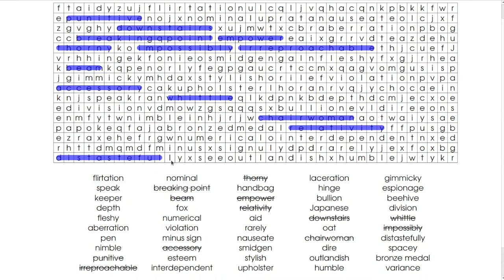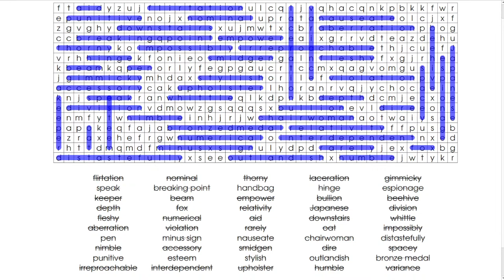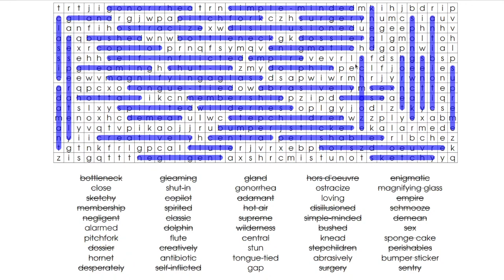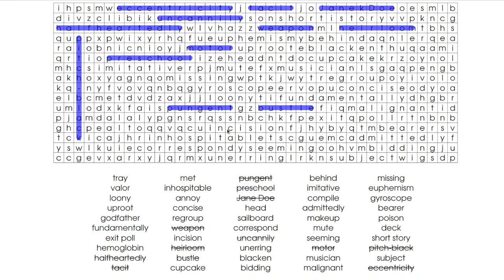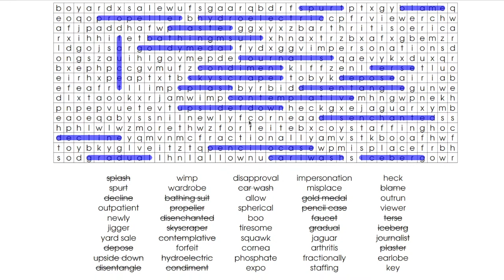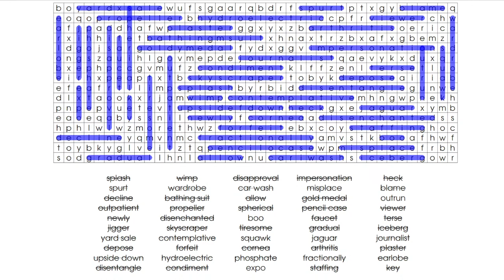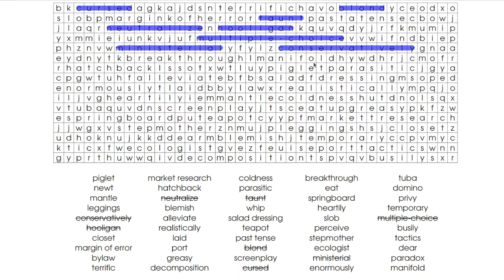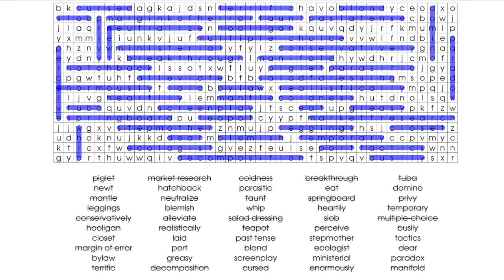Word Search & Chat. Feel free to ask just about anything.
Word Search of intermediate words in English and pronouncing them